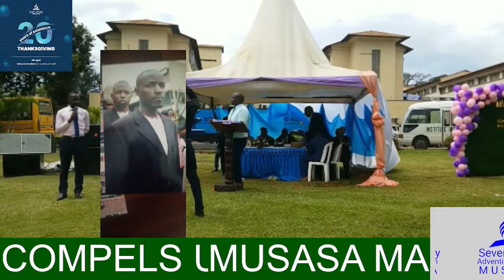MUSASA AT TWENTY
MUSASA was officially opened up in 2004 and is now cerebrating twenty years of impacting Jesus and missionary service on the hill of Mulago